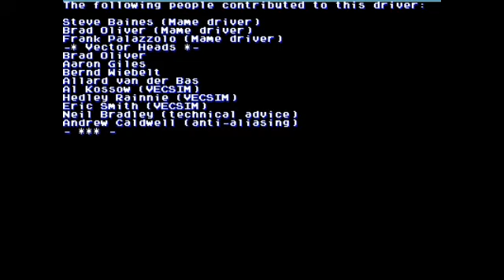MarcoTM speelt Starwars van Atari uit 1983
De bedoeling is dat je de death star op blaast, maar jha, lang niet grespeeld, de screencapture doet moeilijk, en jullie mogen ook wel eens wat doen:)